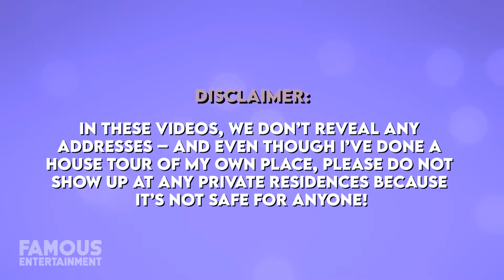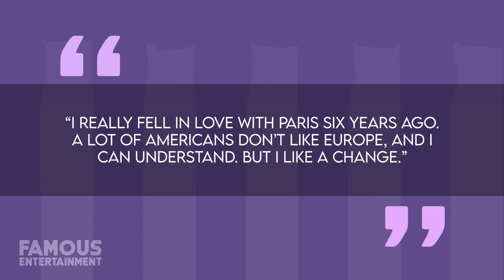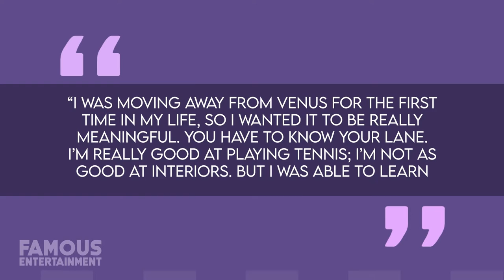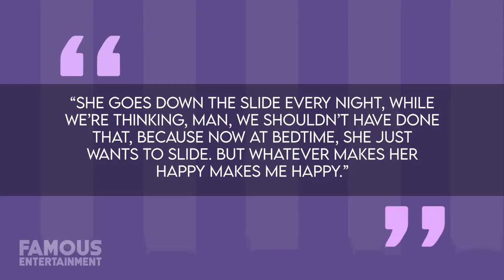Serena Williams | House Tour | $7 Million Beverly Hills Mansion & More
Serena Williams absolutely dominated tennis courts all over the world throughout a 27-year career that would see her win 23 Grand Slam single titles – the most among any player in the open era -- and four Olympic Gold Medals before recently calling it a day following her appearance at the US Open this past summer. And while absolutely no one is going to be forgetting her remarkable athletic accomplishments anytime soon, it’s her eye for aesthetics that I really want to take a closer look at today. Recently, Williams worked with her older sister Venus, who, in addition to being a tennis icon in her own right, also stewards an architectural design firm called V Starr which helped Serena cultivate a remarkable dream home in Miami, Florida. Over the years, Serena has also picked-up a series of fantastic estates in a vast real estate portfolio that would put most millionaires to shame. Whether it’s the very first one-acre lot that she and her sister ever bought located in Palm Beach Gardens or her $6.6 Million Bel Air Estate -- let’s just say that Serena knows a spectacular property when she sees one. And that’s far from all of her homes. With all the time she’s spent in Europe touring the tennis circuit, she also found herself a place in Paris, France. Last, but certainly not least, she briefly owned a residence in Beverly Hills which she stayed at while her dream home in Miami spent three years under renovation. So, if you’ve ever wanted to get an inside peek at how Serena is going to be spending her newly acquired downtime, you’re about to find out as we take a tour through her many, many homes on today’s newest edition of House Tour!